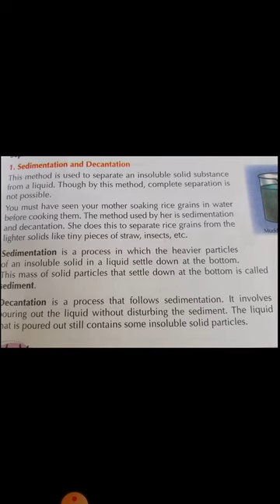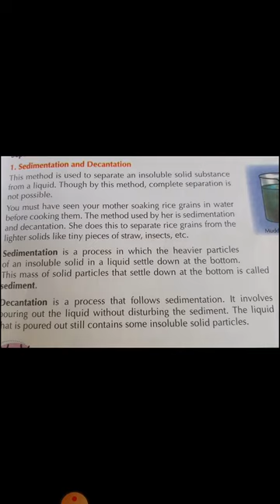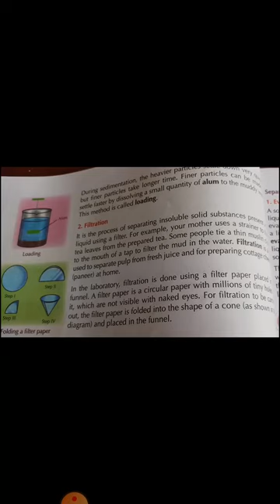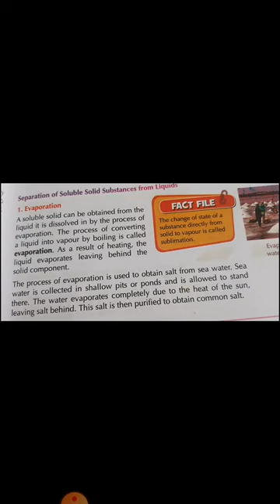CLASS-6 || 10/09/2020 || CH-3